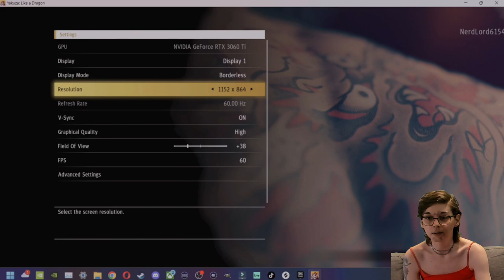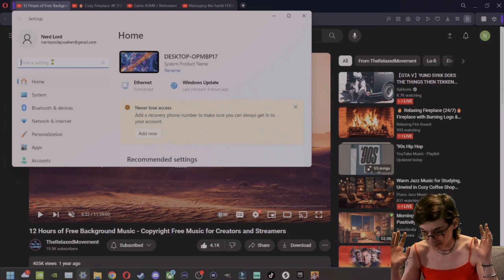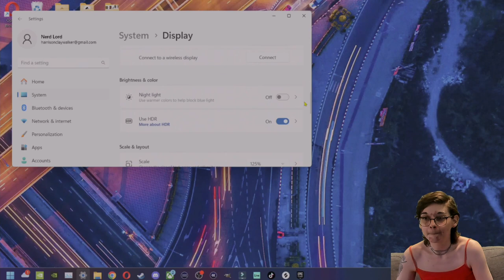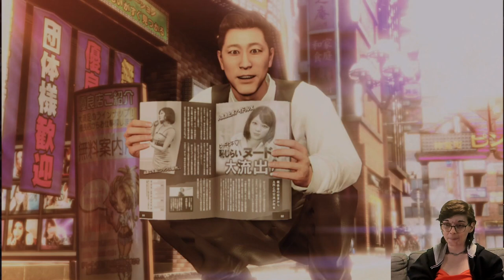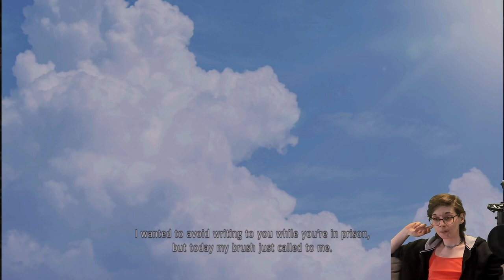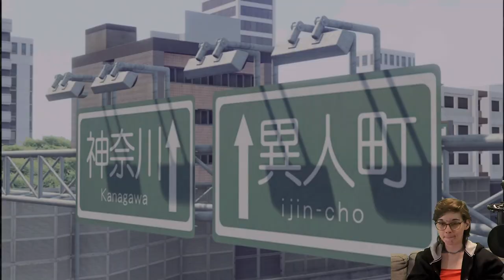Squeeze plays Yakuza: Like A Dragon! (Part 1)